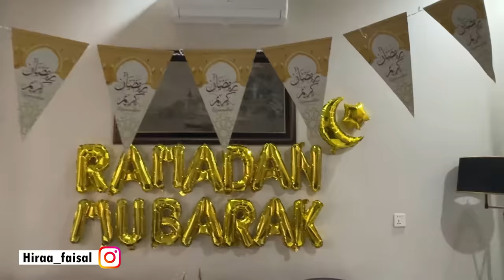What’s in first iftar menu? | First iftari with family | Hira Faisal | Sistrology